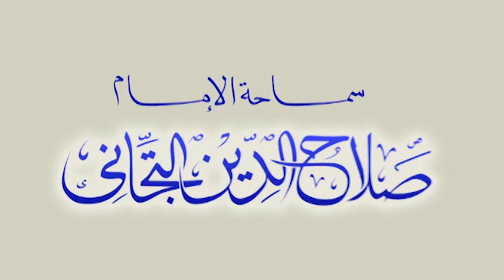وَإِذْ قَالَ إِبْرَاهِيمُ رَبِّ أَرِنِي كَيْفَ تُحْيِـي الْمَوْتَى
وَإِذْ قَالَ إِبْرَاهِيمُ رَبِّ أَرِنِي كَيْفَ تُحْيِـي الْمَوْتَى. مقطع من تفسير سورة البقرة لسماحة الإمام صلاح الدين التجاني حفظه الله و نفعنا به في الدارين